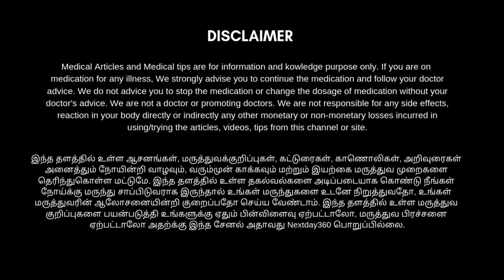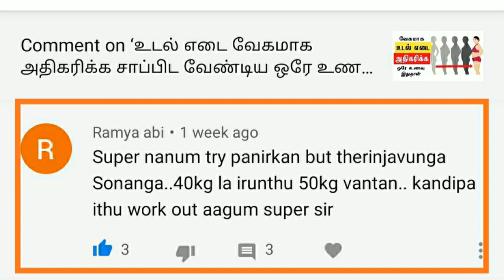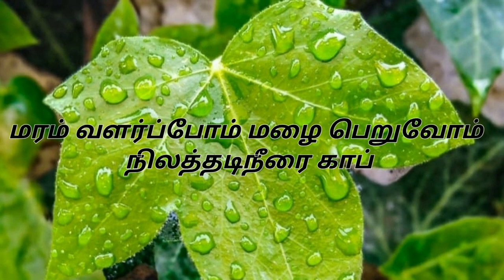Best Hair Fall Solution in Tamil | Hair Growth Tips | தலை முடி அடர்த்தியாக வளர | Next Day 360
ஒல்லி முடி அடர்த்தியாக வளர,
முடி கருமையாக அடர்த்தியாக வளர,
முடி வளர,
முடி கொட்டுவது நிக்க,
வெட்ட வெட்ட முடி வளர,
காடு மாதிரி அடர்த்தியா முடி வளர,
நீளமாக முடி வளர,
முடி  உதிர்வதை  முழுவதும் தடுக்க,
அடர்த்தியாக முடி வளர,
கொத்து கொத்தாக  முடி கொட்டுவதை தடுக்க,
தலை முடி உதிர்வதை தடுக்க,
முடி நீளமாக வளர,
முடி வேகமாக வளர,
பொடுகு தொல்லையை போக்க,
முடி கருகருவென்று அடர்த்தியாக காடு போல் வளர,\
முடி உதிர்த்த இடத்தில மீண்டும் வளர,
Vitamin for hair loss,
Scalp massage,
Alopecia,
male pattern hair loss,
Treatment for hair loss in women,
How to Stop Hair Loss for Men,
Tips to Stop and Reduce Hair Fall Naturally,
Hair Loss Treatment, Hair Fall Solution in Tamil,